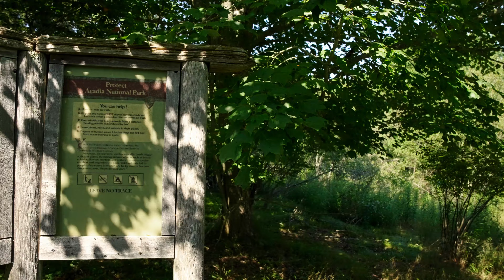Acadia National Park TOP Things to Do: Cadillac Mountain Sunrise, Beehive, Jordan Pond, & Hikes [4K]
Exploring the top things to do in Acadia! Sunrise from Cadillac Mountain, Jordan Pond, Sand Beach, the Beehive, Carriage Roads, and more!